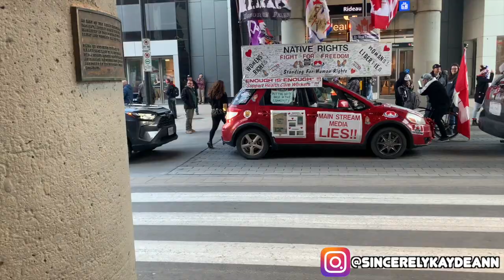WE WENT TO FLYING SQUIRREL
Welcome to the Sincerely Kay-Deann Channel! My Name is Kay-Deann and I’m so happy you made it to my page. On this channel you will see different videos such as vlogs, challenges, pranks and my fitness journey!

Make sure you sure you enable all push notifications 🔔

MUSIC
I Sneaky Adventure

Song: How its Supposed To Feel